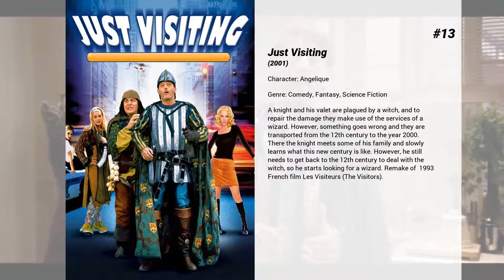Best Tara Reid movies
Welcome to... Best Tara Reid movies! In our channel you will find hundreds of TOPS and rankings of the best films of all genres, actors and nationalities.

Best Tara Reid movies presents...

15. Sharknado 3: Oh Hell No!
The sharks take bite out of the East Coast when the sharknado hits Washington, D.C. and Orlando, Florida.

14. Charlie's Farm
In an effort to do something different, four friends head into Australia's outback to explore Charlie's Farm, the site where a violent family met their end at the hands of an angry mob. Despite all warnings, they persist in their horror-seeking adventure.

13. Just Visiting
A knight and his valet are plagued by a witch, and to repair the damage they make use of the services of a wizard. However, something goes wrong and they are transported from the 12th century to the year 2000. There the knight meets some of his family and slowly learns what this new century is like. However, he still needs to get back to the 12th century to deal with the witch, so he starts looking for a wizard. Remake of  1993 French film Les Visiteurs (The Visitors).

12. My Boss's Daughter
When a young man agrees to housesit for his boss, he thinks it'll be the perfect opportunity to get close to the woman he desperately has a crush on – his boss's daughter. But he doesn't plan on the long line of other houseguests that try to keep him from his mission. And he also has to deal with the daughter's older brother, who's on the run from local drug dealers.

11. Dr. T & the Women
A successful Texas gynecologist finds himself amid a bevy of women and their problems – his wife’s breakdown, his daughter's fake marriage, his other daughter’s conspiracy theories, and his secretary’s crush. Craving time for himself, he finds solace in a kind outsider.

10. Body Shots
The Los Angeles club scene is a place of booze-fueled decadence and debauchery. In a night full of possibilities, eight 20-somethings take to the clubs seeking good times, companionship and maybe a little sex. But in the harsh light of the morning after, their worlds are thrown into a spin of confusion when hungover Sara accuses hard-partying Mike of date rape. Loyalties are tested as each among them is forced to take sides.

9. Devil's Pond
What starts out as a romantic honeymoon on a deserted island turns into a horrible nightmare as Julianne discovers that her new husband is psychotic...

8. Urban Legend
A college campus is plagued by a vicious serial killer murdering students in ways that correspond to various urban legends.

7. Josie and the Pussycats
Josie, Melody and Val are three small-town girl musicians determined to take their rock band out of their garage and straight to the top, while remaining true to their look, style and sound. They get a record deal which brings fame and fortune but soon realize they are pawns of two people who want to control the youth of America. They must clear their names, even if it means losing fame and fortune.

6. National Lampoon's Van Wilder
Van Wilder has been attending college for far too many years and is scared to graduate, but Van’s father eventually realizes what is going on. When he stops paying his son's tuition fees, Van must come up with the money if he wants to stay in college, so he and his friends come up with a great fund-raising idea – throwing parties. However, when the college magazine finds out and reporter, Gwen is sent to do a story on Van Wilder, things get a little complicated.

5. American Pie 2
The whole gang are back and as close as ever. They decide to get even closer by spending the summer together at a beach house. They decide to hold the biggest party ever to be seen, even if the preparation doesn't always go to plan. Especially when Stifler, Finch and Jim become more close to each other than they ever want to be and when Jim mistakes super glue for lubricant...

4. American Reunion
The characters we met a little more than a decade ago return to East Great Falls for their high-school reunion. In one long-overdue weekend, they will discover what has changed, who hasn’t, and that time and distance can’t break the bonds of friendship.

3. American Pie
At a high-school party, four friends find that losing their collective virginity isn't as easy as they had thought. But they still believe that they need to do so before college. To motivate themselves, they enter a pact to all "score." by their senior prom.

2. Cruel Intentions
Slaking a thirst for dangerous games, Kathryn challenges her stepbrother, Sebastian, to deflower their headmaster's daughter before the summer ends. If he succeeds, the prize is the chance to bed Kathryn. But if he loses, Kathryn will claim hi...